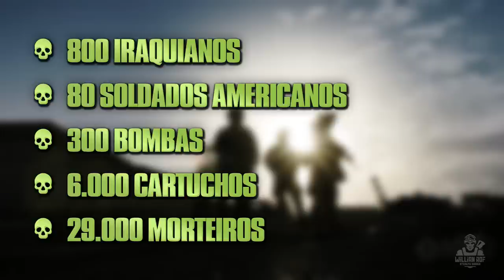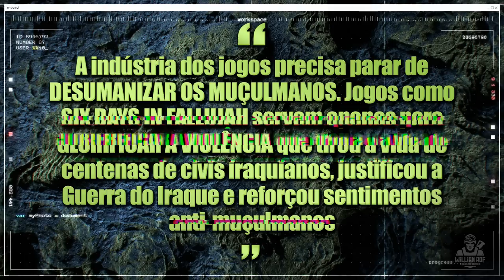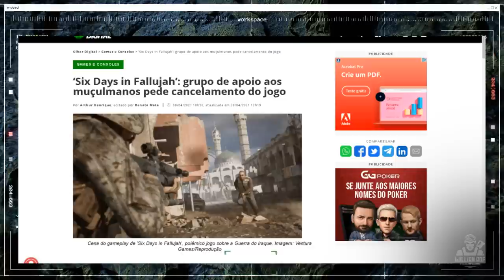O JOGO MAIS POLÊMICO DA ATUALIDADE - Entenda toda a polêmica sobre Six Days in Fallujah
NO VÍDEO DE HOJE:

Olá guerreiros! eu sou Willian Rof e hoje é dia de falar sobre six days in fallujah. Six days in fallujah é um jogo polêmico, é um jogo que já foi cancelado em 2009 e ressucitado em 2021. Neste vídeo entenda toda a polêmica sobre esse jogo e porque tantas pessoas querem cancelar six days in fallujah...